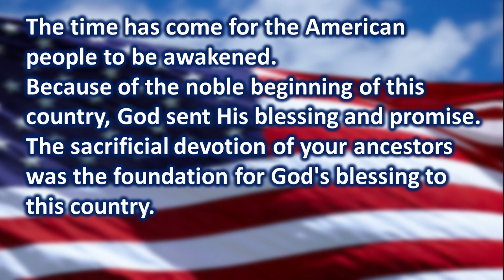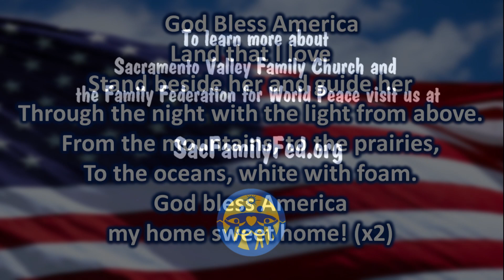America, My Home Sweet Home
Readings from Rev Moons words about America in God's Providence